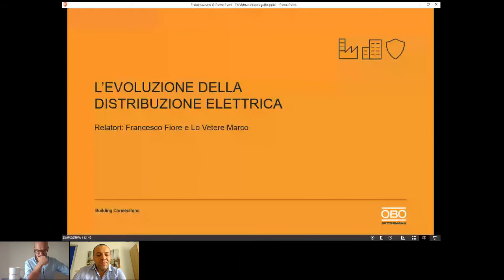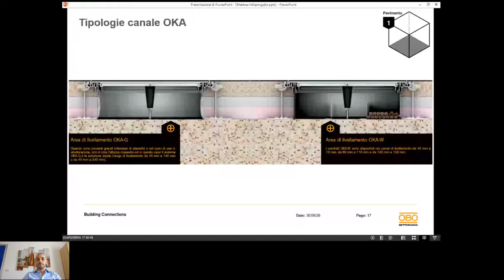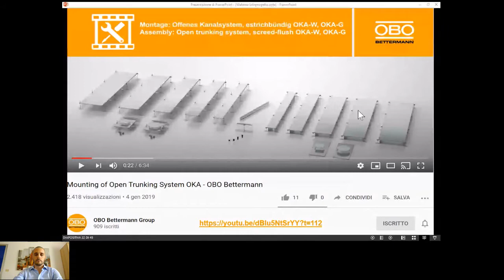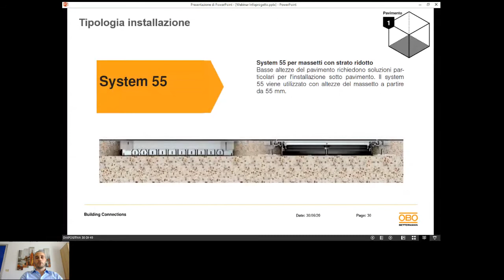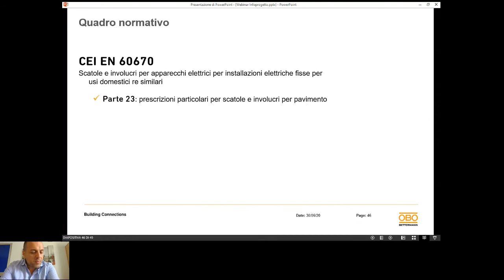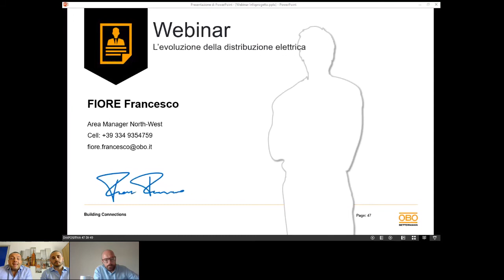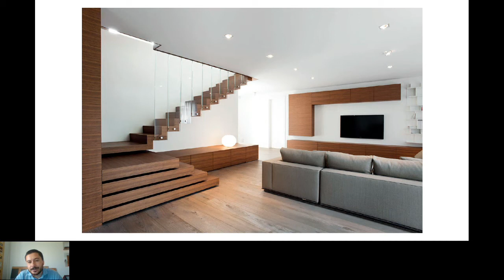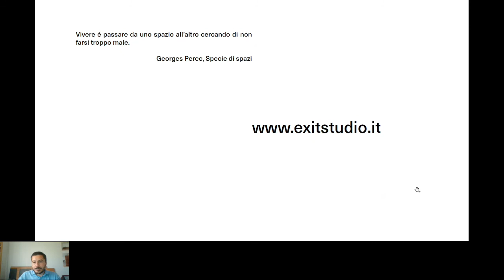L'evoluzione della distribuzione elettrica - Webinar con OBO Bettermann